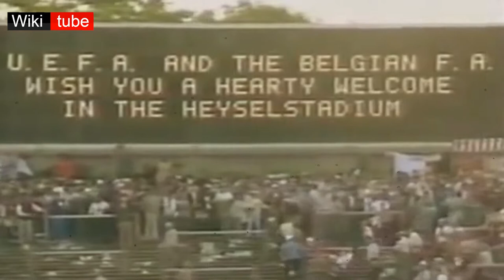أخطر و أعنف اللحظات في كرة القدم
كرة القدم الرياضة الأكثر شعبيةً وحباً في العالم، نشاهد في هذا الفيديو أعنف وأخطر اللحظات.